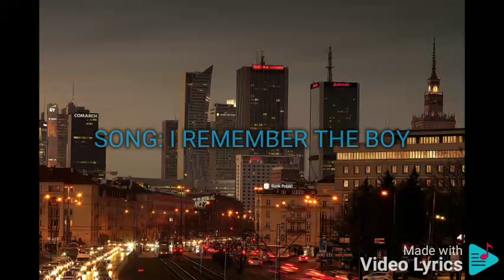I REMEMBER THE BOY SHERYN REGIS